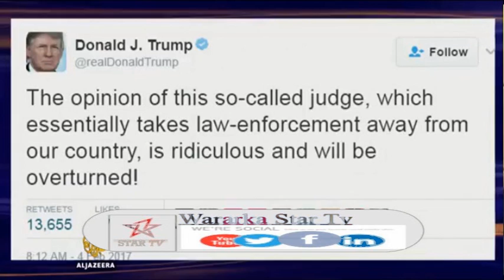Daawo Madaxweyne Trump Oo Laga Diiday Rafcaankii Uu Qaatay